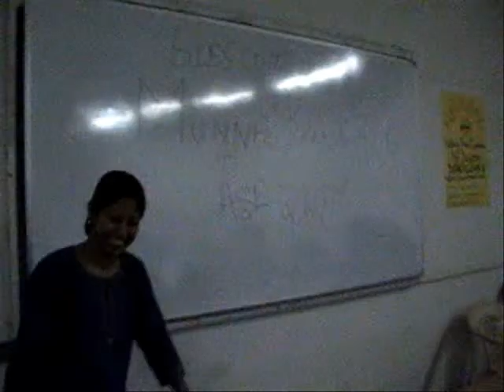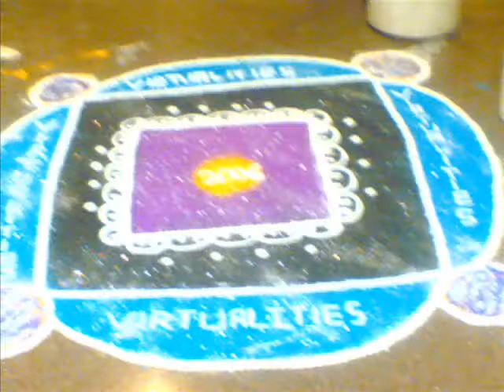SIESCOMS Virtualities MUDRANK Behind the scene